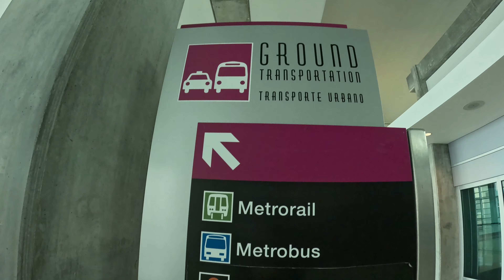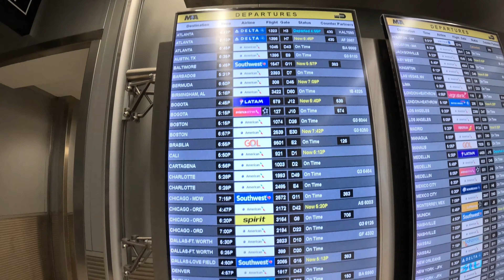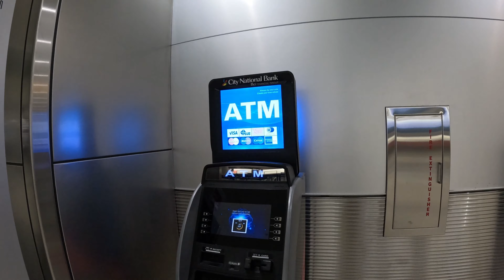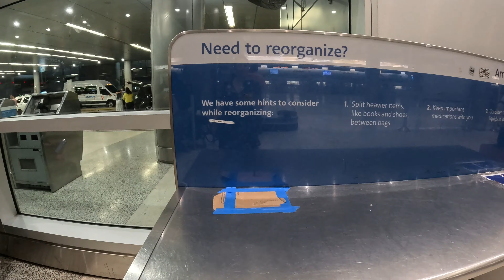CÓMO ES EL AEROPUERTO DE miami ?